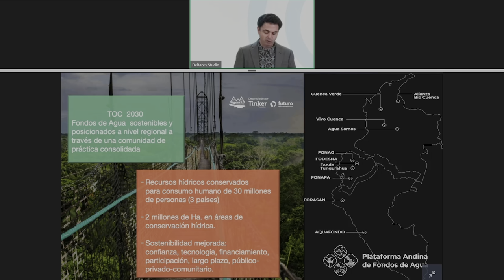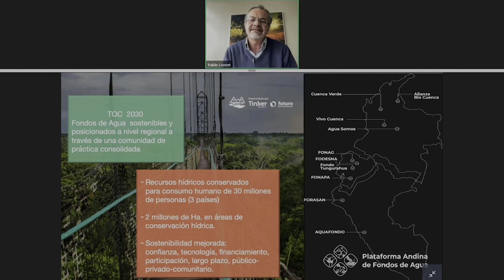Pablo Lloret - Webinar: El Valor del Agua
Participación de Pablo Lloret, Director Ejecutivo de Fundación Futuro Latinoamericano en el webinar: ¿Qué significa Valorar el Agua en la práctica y por qué es importante para la Conferencia del Agua de Naciones Unidas?.